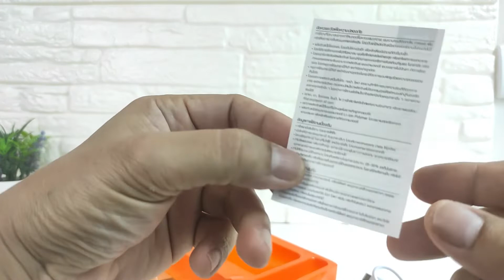เพาเวอร์แบงค์ มอก. dpower GC-58 series II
ความจุสูง 10,000mAh / มอก.2879-2560
ชาร์จพร้อมกัน 2พอร์ท